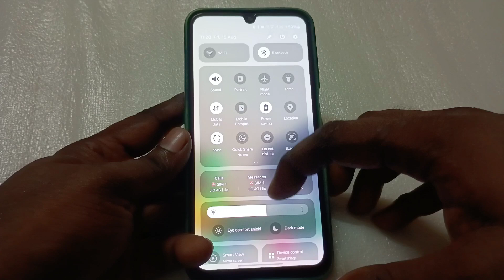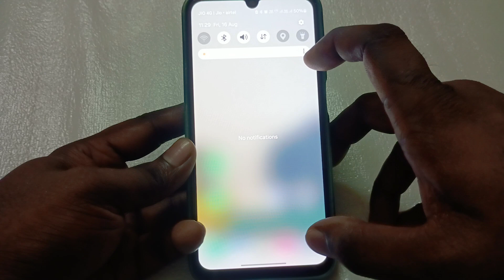Increase Brightness of Your Android Mobile Phone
This video is completely about increase Brightness of Your Android Mobile Phone

Copyright - all the contents of this channel is made by channel owner ( SATYA CORNER ) , do not use or copy any content without permission.